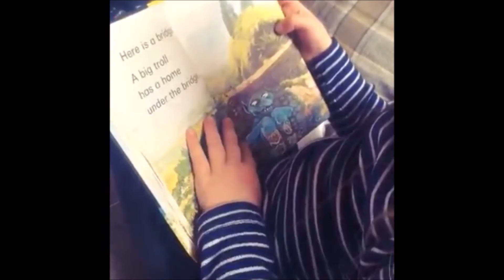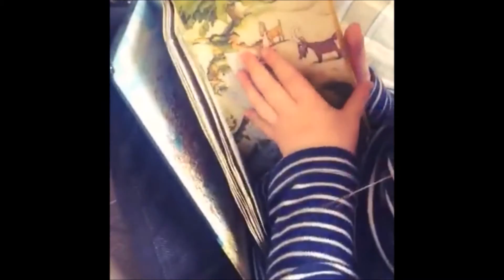Best Of Aoife Belle Foden